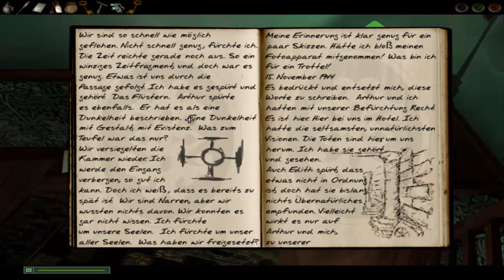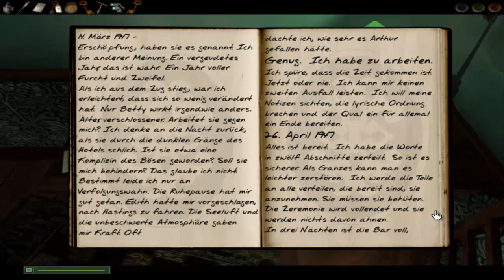Let's Play Dark Fall - Das Journal # 13: 3 Prüfungen du bestehen musst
~~~Dark Fall - Das Journal des Geisterjägers~~~

~~~Let's Play Dark Fall - Das Journal des Geisterjägers~~~